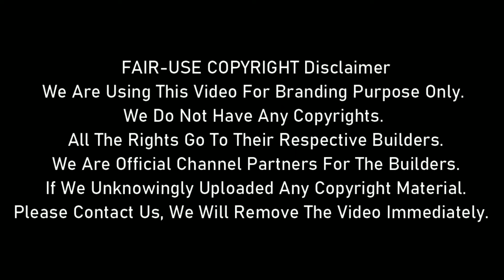Godrej Royale Woods Walkthrough | Godrej Royale Woods Devanahalli | Godrej Royale Woods Bangalore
Godrej Royale Woods Is The Brand New Residential Apartment Project Launched In Devanahalli Right On Bellary Road Near Bangalore International Airport, Bangalore.

The Green-Themed Massive Residential Enclave Godrej Royale Woods Features The Very Best In Godrej Properties’ Luxury Nature-Based Living Segment. The Project Offers Spacious Yet Affordable Apartments With Luxurious Features And Over 80% Open Spaces.

Beautiful Landscapes With 1000+ Fruit-Bearing Trees, 10 Themed Gardens, And Rejuvenation Avenues All-Around Godrej Royale Woods Apartments Make It More Special & Elite.

The Builder Is Guaranteed To Bring a Quality Living Experience To The Community Of Devanahalli, Bellary Road, Boovanahalli, North Bangalore With Brilliant Architecture And An Equivalent Lifestyle In Godrej Royale Woods.

Godrej Royale Woods Location Has Excellent Connectivity & It Is Located At The Crux Of Devanahalli, Bangalore International Airport (Kial), And Ivc Road Near Existing And Upcoming Communities & Facilities.

A Few Of The Dozens Of Amenities At Godrej Royale Woods Include a Fully Equipped Clubhouse, Massive Landscaped Gardens, Gymnasium, Swimming Pool, Recreation Rooms, Activity Zones, Amphitheatre, Outdoor Sports Courts, Children’s Play Area, Party Hall, And Meticulously Planned With Utmost Importance To State-Of-The-Art 24/7 Securities.